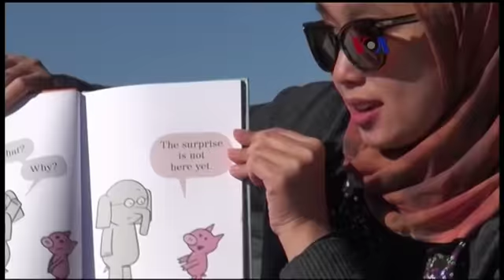Indonesian Muslim Halaqah for Youth di San Francisco Bay Area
Berbagai pertanyaan seputar identitas sebagai Muslim yang kerap dihadapi anak-anak Diaspora Indonesia di San Francisco Bay Area, melahirkan Kelompok Halaqah. Kelompok ini khusus memberikan pendidikan agama Islam kepada anak-anak hingga untuk generasi kedua Muslim Indonesia di kawasan ini.